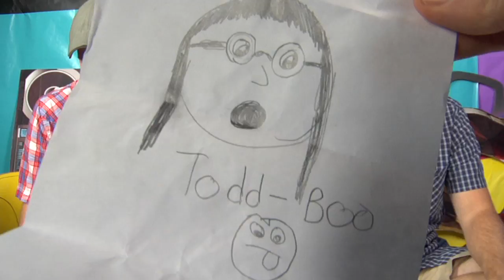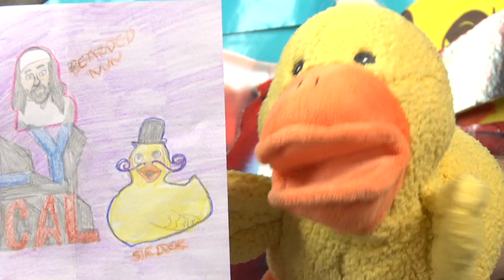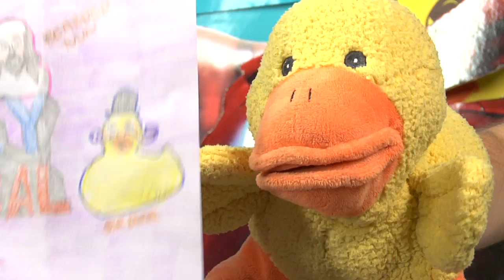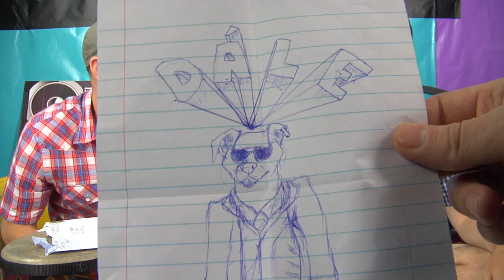Pitbull Accent: Your Letters!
Mark and Todd read your letters in the accents of your choosing!

TShirts!